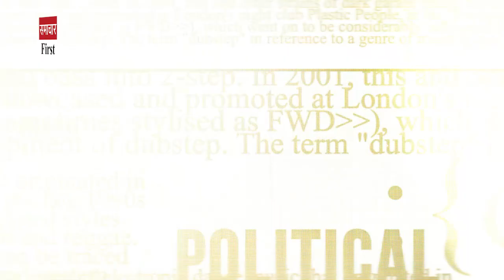Special_Report: दिल्ली जल संकट का हिमाचल 'कनेक्शन'! शिमला की परिस्थिति 'विकट'! सुप्रीम कोर्ट सख्त!